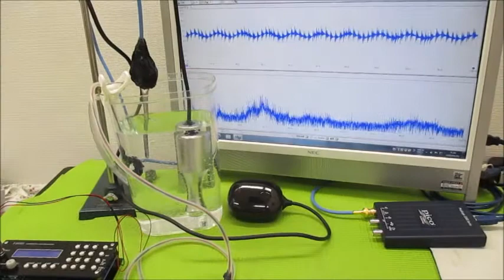超音波実験（音圧測定解析に基づいた発振制御技術） Ultrasonic-labo